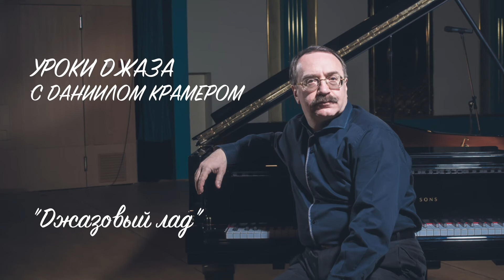Уроки джаза с Даниилом Крамером: джазовый лад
Новая серия уроков игры на джазовом фортепиано от Даниила Крамера - самого популярного джазового пианиста России. В этом уроке мы подробнее разберем некоторые джазовые лады.

00:44 - История блюзового лада
04:13 - Структура блюзовой гаммы
05:54 - Надладовость блюзового лада
06:44 - Джазовые альтерации
10:23 - Использование блюзового лада для каждого аккорда в блюзе
14:12 - Уменьшённый лад
14:56 - C-Jam Blues